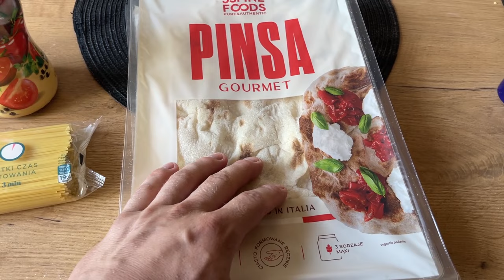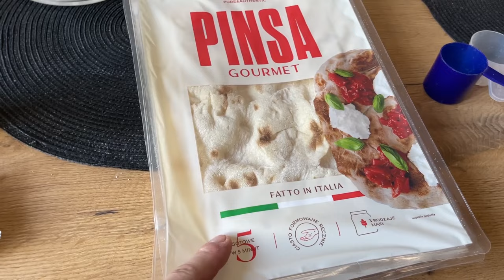MASA DZIEŃ 48 - BARKI I KLATKA | HIGH CARB, HIGH PUMP!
-7% rabatu z kodem: OLSZEWSKI
-7% rabatu z kodem: OLSZEWSKI